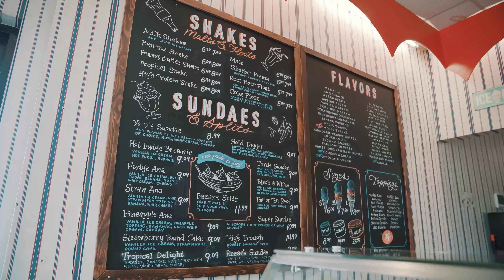Yung Till - Museum | Life So Better | Dir.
Filthy Videos Presents:

Yung Till - Museum | Life So Better (Official Music Video)

Directed & Edited By: Joey Lenz